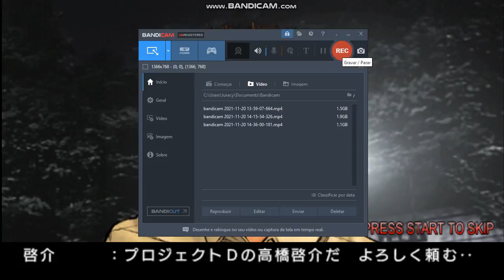Initial D Street Stage Part 4 - KeiSUCKS challenge me to a Rematch... And i loses XDDDD (Read Desc.)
Wanna more? Like please!